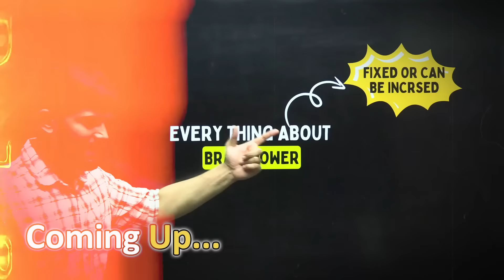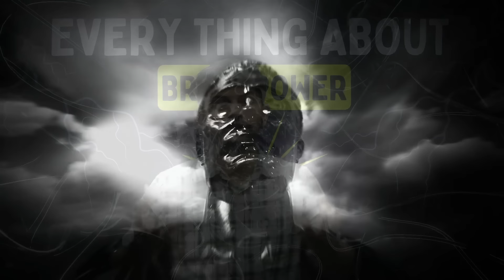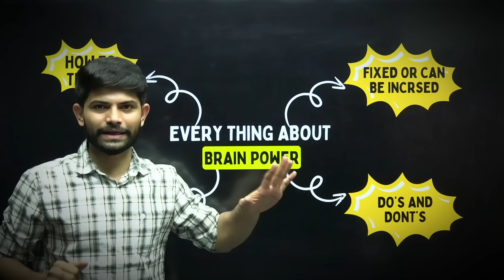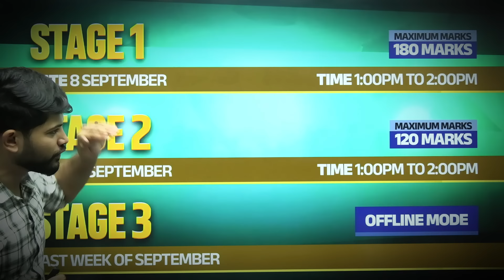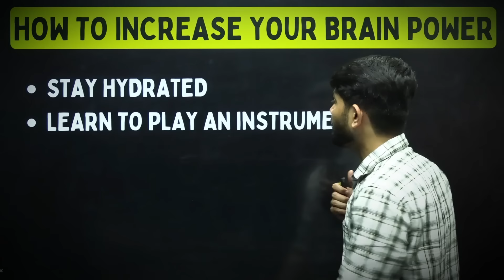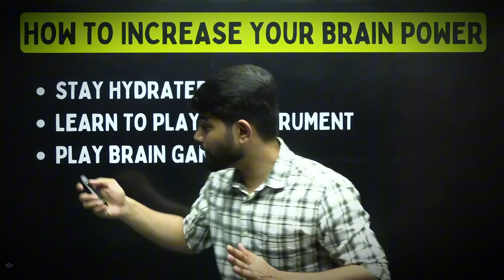All About The Brain Power 🧠 💪 | 1% of Students Know This Secret😨| How to Increase Brain Power?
In this video, we explore what brain power really is and share practical tips to help you unlock your mind’s full potential. Get ready to boost your mental strength and achieve more!
MY CBSE Class 10 Books

My Books for CBSE Class 9 Students

Join Aarambh 2.0 Now 👇
Nexttoppers app:-